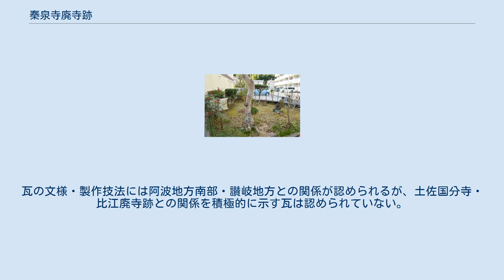秦泉寺廃寺跡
カネツキ堂1940年（昭和15年）の秦泉寺廃寺跡に関する最初の発掘調査地。
 秦泉寺 廃寺跡 秦泉寺廃寺跡の位置 秦泉寺廃寺跡（じんぜんじはいじあと）は、高知県高知市中秦泉寺にある古代寺院跡。
 高知県中部、愛宕山西方の扇状地に位置する。
「秦泉寺廃寺」の寺名は一帯の「秦泉寺」の地名に由来するが、本来の寺名は明らかでない。
これまでに8次の発掘調査が実施されている。
 発掘調査では主要伽藍の検出には至っていないが、寺院関連遺構および多量の瓦が検出されており、飛鳥時代末（白鳳期）の7世紀末葉頃の創建と推定される。
その後、奈良時代を通して継続し、平安時代前期頃に廃絶したと見られる。
高知県内では比江廃寺跡と並ぶ最古級の白鳳寺院であり、かつ土佐国土佐郡では唯一の古代寺院になるとして重要視される寺院跡である。
 創建は不詳。
発掘調査では伽藍の遺構は未検出であるが、出土瓦・出土土器の様相によれば飛鳥時代末（白鳳期）の7世紀末葉頃の創建と推定される。
 土佐国土佐郡では唯一の古代寺院であり、西約4キロメートルの土佐神社や土佐郡衙推定地・土佐神社とともに土佐郡の政治拠点の1つと想定される。
「秦泉寺」の地名から「秦泉寺」という寺名の寺院とする説や、土佐郡では唯一の寺院であることから土佐郡衙関連寺院とする説、秦泉寺の「秦」から古代氏族の秦氏による建立とする説などが挙げられているが、現在までに詳らかとしない。
 一帯では吉弘古墳をはじめとする秦泉寺古墳群の分布によって6世紀頃からの古代豪族の存在が認められており、こうした古代豪族が寺院建立の背景になったと推定される。
また古代の汀線は南約200メートルの愛宕山付近までと推定されており、愛宕山西側の入り江を港（大津・小津に対して「中津」と称された）とする水運上の要衝であったとされる。
 なお、秦泉寺廃寺と同系統の瓦は大寺廃寺跡（高知市春野町）でも出土しているが、大寺廃寺跡の所在する吾川郡では『正倉院南倉大幡残欠』の「郡司擬少領无位秦勝国方」の記述から秦氏系の郡司が存在したと見られており、この点からも秦泉寺廃寺と秦氏との関係性が指摘される。
 その後、平安時代前期頃に廃絶したと推定される。
 中世期、『阿波国徴古雑抄』収録の乾元2年（1303年）の『那賀郡木頭村伊瀬権現夢想旧記』では「土州秦泉寺」とする記載が知られる（「秦泉寺」の文献上初見）。
 天正16年（1588年）の『長宗我部地検帳』には「秦泉寺郷地検帳」に土地の詳細が記載されている。
 江戸時代、『南路志』では「当国古瓦出所」の1つとして土佐郡秦泉寺村秦泉寺跡が紹介されており、江戸時代後期には寺院跡として知られていた。
 近代以降の変遷は次の通り。
 これまでの発掘調査では、寺域の規模および伽藍配置は明らかでない。
第1次・第2次調査で報告された金堂・講堂等の遺構は、第4次調査によれば後世のものとされており、既調査範囲の東側の未調査部分に主要伽藍が存在すると想定される。
主要伽藍は未検出であるが、寺院関連遺構および多量の瓦が出土しており、おおよその時期が想定されている。
 発掘調査で検出された遺構群は、主軸方位が真北に近いA群と、その他のB群に大別される。
B群はA群に先行する飛鳥時代の7世紀前葉-後葉頃で、建物群・竪穴遺構が認められており、寺院建立以前に寺院建立へとつながる集落・施設が営まれるようになったとされる（先行する古墳時代後期の遺構・遺物は検出されていない）。
A群は飛鳥時代末の7世紀末葉頃以降で、区画溝・建物群が認められており、7世紀末頃に寺院が建立されるとともに方位規制がなされたと見られる。
瓦の文様・製作技法には阿波地方南部・讃岐地方との関係が認められるが、土佐国分寺・比江廃寺跡との関係を積極的に示す瓦は認められていない。
廃絶時期については、出土土器の様相から平安時代前期頃と推定される。